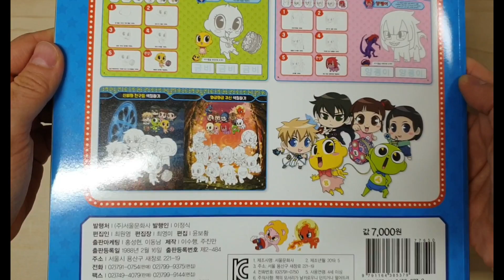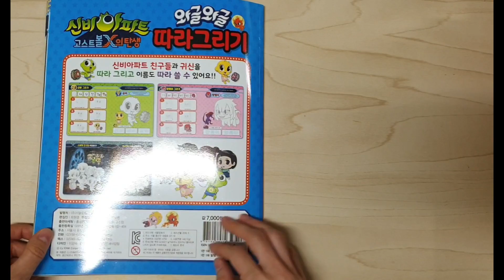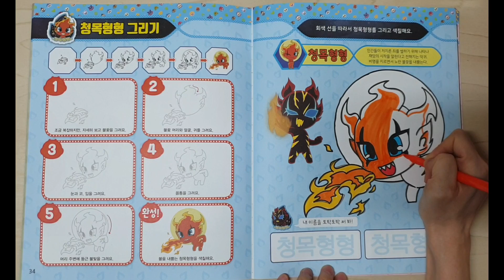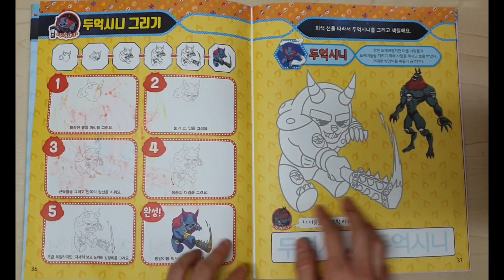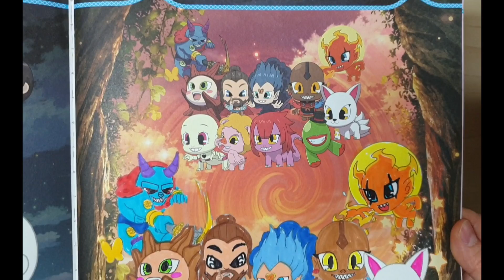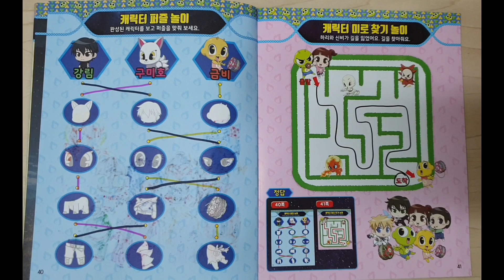[놀이북 리뷰] 와글와글 따라그리기! 신비아파트 두번째이야기 귀신들 따라 그리고 색칠해보아요~♡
색칠놀이 영상을 준비했어요!

와글와글따라그리기! 신비아파트 두번째이야기

귀신들을 따라그리고 색칠을 해볼수가 있습니당~♡

재밌게 봐주세요 :D

아리미놀이터 구독꾸욱♥